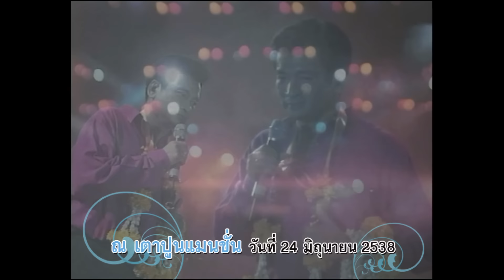ค่าน้ำนม - คุณชัชวาลย์ คงอุดม (ณ เตาปูนแมนชั่น วันที่ 24 มิถุนายน 2538)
เพลง : ค่าน้ำนม
ศิลปิน : ชัชวาลย์ คงอุดม
สถานที่/วัน : เตาปูนแมนชั่น วันที่ 24 มิถุนายน 2538